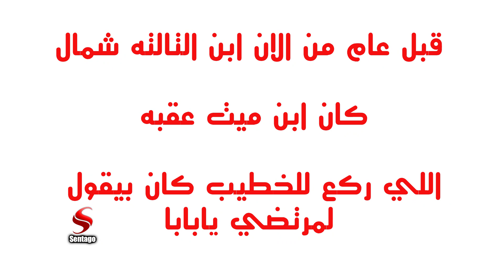يعرض لاول مره غناء كهربا مع لاعبي الاهلي في التالته شمال بعد نهائي افريقيا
الانتماء  في 120 ابن التالته شمال كهربا وهو ابن التالته يمين

 طائر مثل النسر  ولكنه يقبل السهم الفرعوني  باختصارانه الفولت الذي ركع لبني ادم خلقه الله مثله

 االزمالك والاهلي

sentago